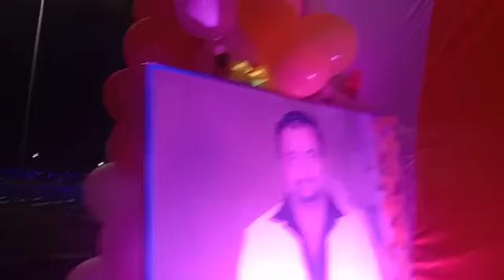Trace gallery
Guddu Flowers decorators
Near Dwivedi Guest house Dibiyapur Road Auraiya 206122
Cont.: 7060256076